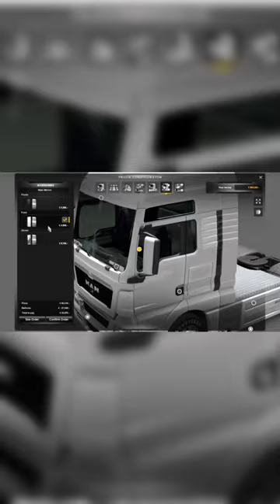Game xe tải độ có gì hot Euro Truck Simulator 2